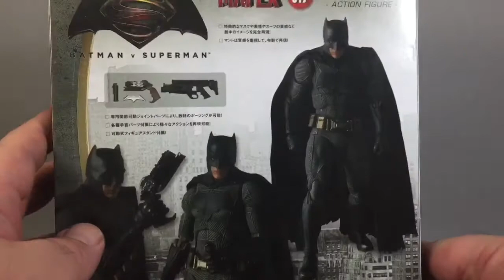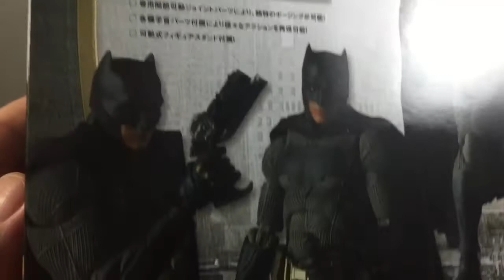MAFEX | • BvS: BATMAN • Video Review en Español